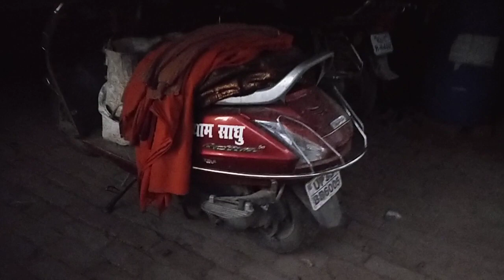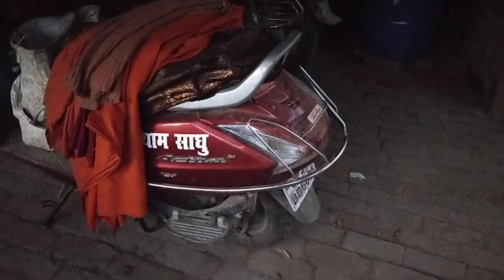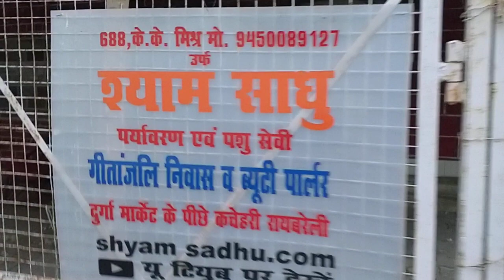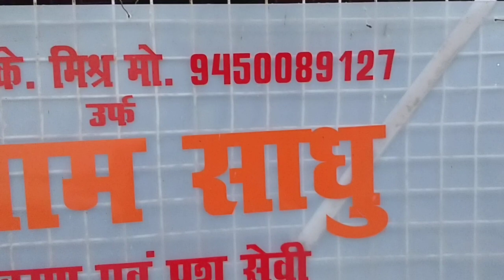31 3 2020 vdo 1